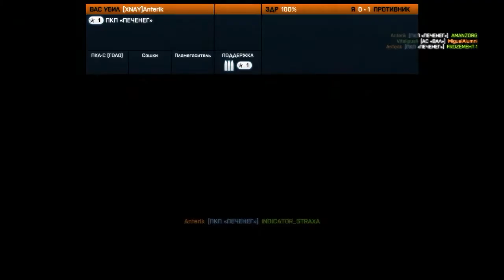Battlefield 3 - Привидение с ножом и прощелканный танк